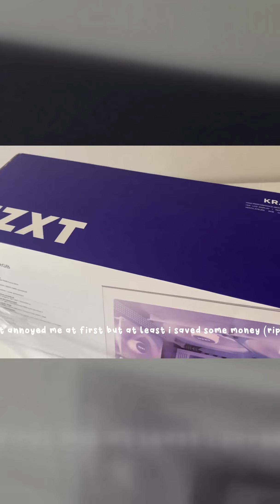Unleashing My Thrilling Quest to Find These Must-Have Items(Not full)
🔍 Welcome to TechExplorationHub, your go-to destination for all things PC technology! 🖥️💡

🚀 Dive into the dynamic world of cutting-edge PC advancements with our expert-led content. Whether you're a seasoned tech enthusiast or a curious beginner, our channel is your gateway to understanding, optimizing, and enjoying the full potential of your computer setup.

🔧 Hardware Demystified: Unbox the latest tech, explore graphic cards, processors, and more. Our in-depth hardware reviews and comparisons will guide you in making informed decisions for your next upgrade.

🛠️ DIY Build Guides: Ready to build your dream PC? Our step-by-step tutorials cater to all skill levels. From assembling the components to cable management tips, we've got you covered.

🔥 Overclocking Adventures: Join us in pushing the limits of performance! Learn the art of overclocking and witness the incredible speed gains that can be achieved when you unleash the true power of your hardware.

📈 Tech Trends and Future Insights: Stay ahead of the curve with our coverage of the latest tech trends and future innovations. Get a sneak peek into what the tech landscape holds for PC enthusiasts.

🎮 Gaming Glory: Immerse yourself in the gaming world with our reviews, optimization guides, and live gameplay sessions. Maximize your gaming experience and discover hidden gems in the vast realm of PC gaming.

🔗 Tech Talk Tuesdays: Tune in every Tuesday for our live Q&A sessions, where our experts answer your burning tech questions. Interact with the community and be part of the conversation.

Your journey into the heart of PC technology starts here. 💻✨